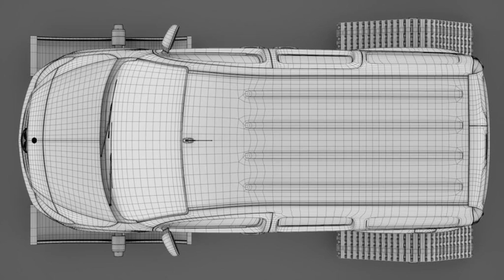3D Model of Mercedes Benz Citan Van Ski 2018 Review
Mercedes Benz Citan Van Ski 2018 3D Model Review

+ Everything is ready to render. Just click the render button and you'll get a picture like in a preview image!
+ Don't need any additional plugins;
+ You can easily change or apply new materials, color etc;
+ The model has good topology;
+ The model has real dimensions. Real world scaled. Set to origin(0,0,0 xyz axis);

Main features
 Origanally created with Autodesk Maya 2017 SP4;
 Rendered with Mental Ray 3.14
 Only Maya mb studio format contains mental ray materials, lightning setup, environment.
 Default materials are based on Phong shader.

How to use this 3d model demo: Use one of the file formats included with this 3d model such as max, fbx, c4d, lwo lws lw, ma mb, , obj

278990